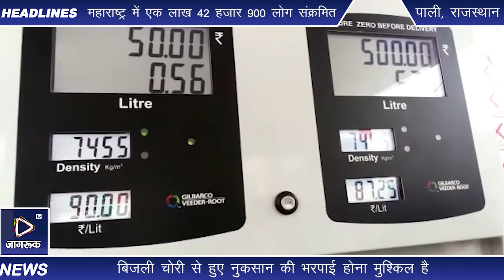Jagruk TV पाली : कोरोना काल में विद्युत चोरी करने वालो पर कसा शिकंजा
पाली: कोरोना संक्रमण के दौरान लोग घरों में जरूर रहे, लेकिन कुछ लोगों ने जमकर चोरी की बिजली से एसी, कुलर व पंखे की हवा ली और रोशनी भी चोरी की बिजली से की। यह खुलासा डिस्कॉम के सामने अब आ रहे आंकड़ों से हो रहा है। इसमें चौंकाने वाली बात सामने आई है, पाली जिले के उपभोक्ताओं ने लॉक डाउन के दौरान रोजाना 11 लाख रुपए की बिजली चोरी की। इससे डिस्कॉम [ DISCOM Department ] को भारी नुकसान पहुंचा है। इधर, इन बिजली चोरों की जानकारी मिलने पर अब डिस्कॉम ने आनन-फानन में इन्हें पकडऩा शुरू किया है। हालांकि, बिजली चोरी से हुए नुकसान की भरपाई होना मुश्किल है।

बिजली खपत रोजाना 46 लाख यूनिट, इसमें से 1.84 लाख यूनिट बिजली चोरी
डिस्कॉम की माने तो पाली जिले में लॉक डाउन के दौरान रोजाना करीब 46 लाख यूनिट की बिजली खपत हो रही थी। इसमें से 12 प्रतिशत से अधिक बिजली छीजत थी। आठ प्रतिशत छीजत तकनीकी कारणों की मानी जा रही है, शेष चार प्रतिशत छीजत यानि 1.84 लाख यूनिट बिजली रोजाना बिजली चोरी हो रही थी। छह रुपए प्रति यूनिट के हिसाब से जोड़ा जाए तो रोजाना करीब 11 लाख रुपए की बिजली चोरी उपभोक्ताओं ने की, जो एक बड़ा आंकड़ा है।

  बाइट,,
घनश्याम चौहान
 जिला अधिकारी
विद्युत विभाग वितरण जोधपुर

   पाली से हस्तपाल सिंह

Jagruk TV